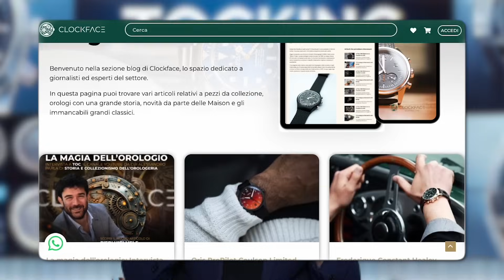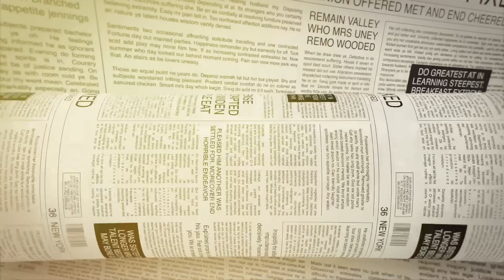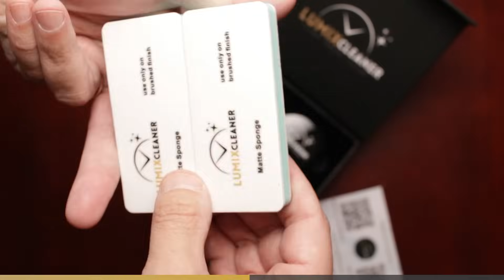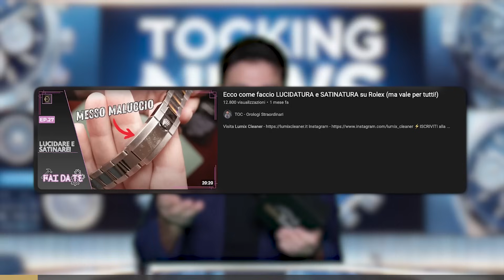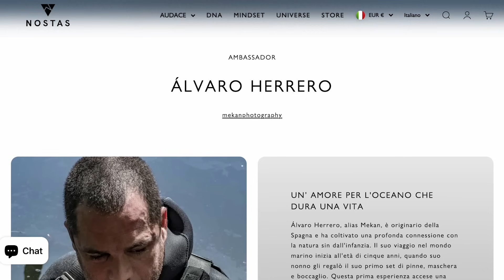TUTTE le NOVITÀ di Novembre sugli Orologi [Parte 1]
✅ Questa puntata è offerta da LUMIXCLEANER.IT
Il prodotto completo per la lucidatura e satinatura dei tuoi Orologi!

✖️✖️✖️LINKS UTILI✖️✖️✖️

✖️✖️✖️CONTATTI✖️✖️✖️